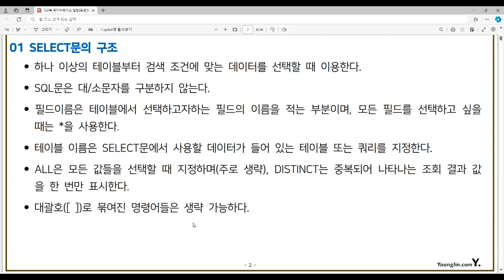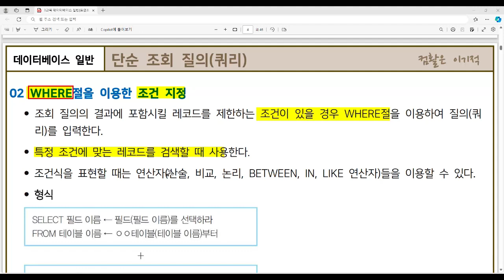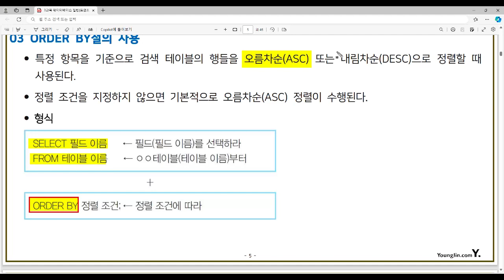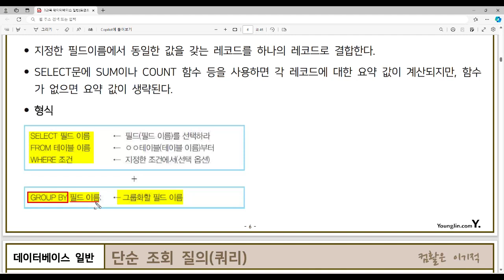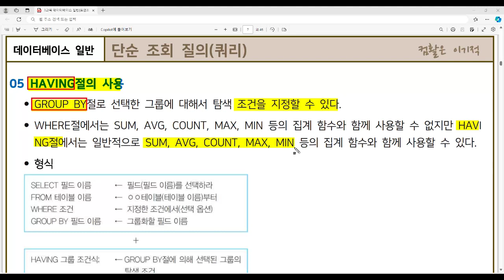[컴활1급필기 절대족보] 53 단순 조회 질의(쿼리)